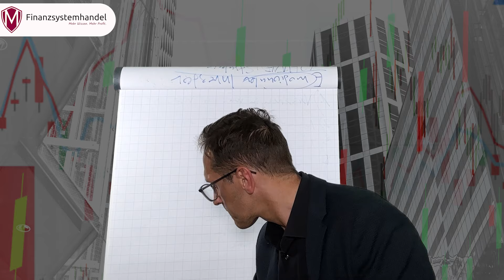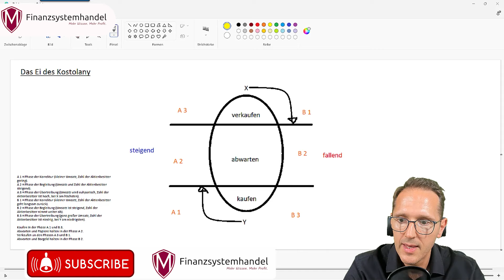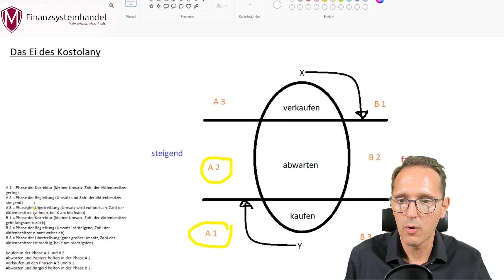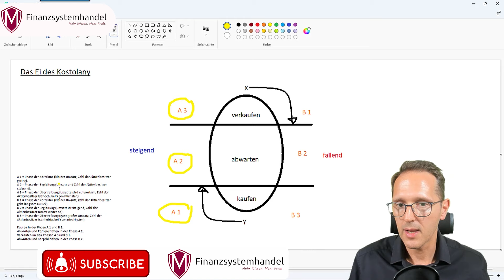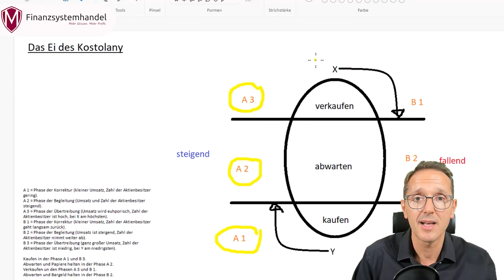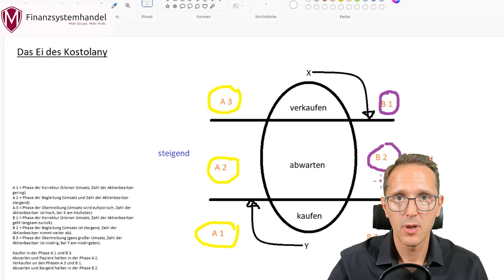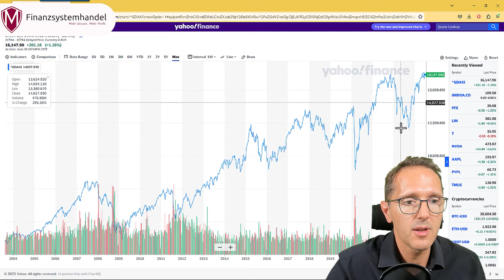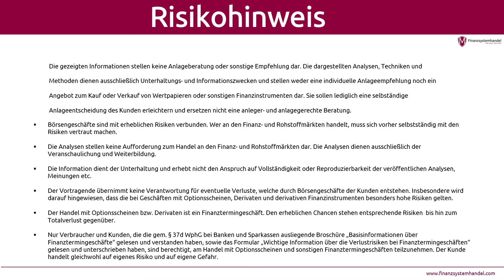Die Auf- und Abwärtsbewegung an der Börse verstehen – Ei des Kostolany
Um besser beurteilen zu können, ob ein Markt übergekauft oder überverkauft ist, muss man als erstes die Anatomie der Auf- und Abwärtsbewegung verstehen. Kennst du diese, dann wird es dir auch leichter fallen Aktien zu kaufen, halten und wieder zu verkaufen.

00:00 Einführung Ei des Kostolany
01:32 Schaubild Ei des Kostolany - Beispiel am Corona Crash
02:26 Alle Phasen von kaufen, abwarten und verkaufen
14:24 Risikohinweis und Videoempfehlung